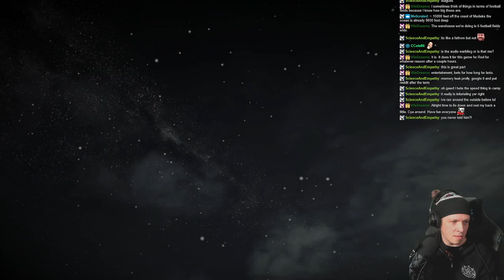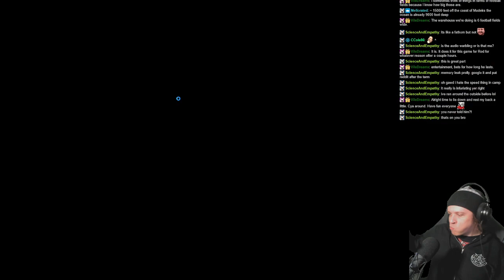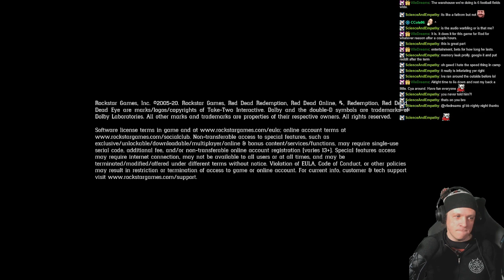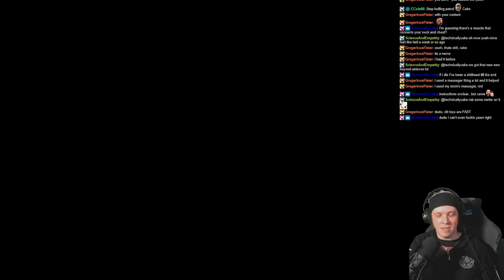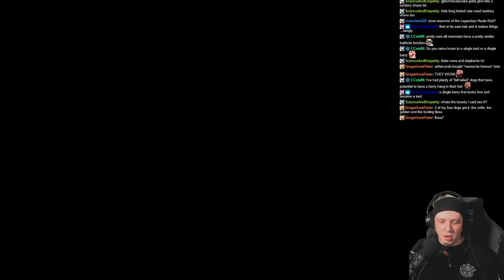ROD PLAYS RED DEAD REDEMPTION 2! ► EPISODE 86